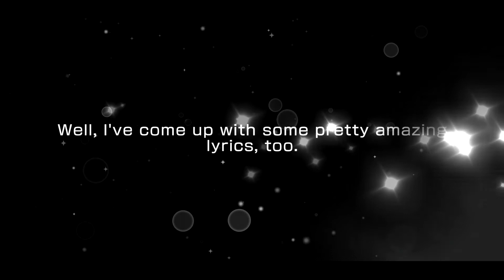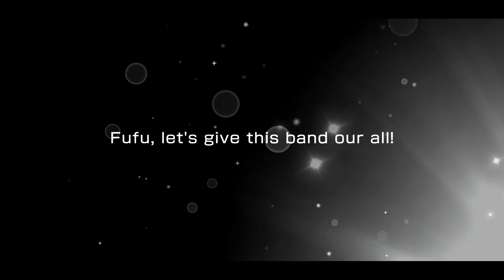HAPPY BIRTHDAY TSUKUSHI!!!!!!!!!!!!!!BanG Dream! - Tsukushi Futaba Birthday Gacha (2,500 Stars)